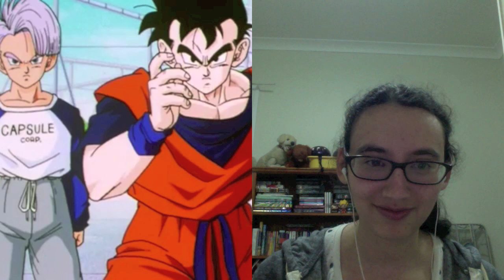TFS Special - The History of Trunks: LIVE REACTION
EDIT: Thanks so much for all the views and likes! I'm definitely going to keep doing it now. And I figured out how to do the "box in the corner" thing.

I just recorded my reactions to Team Four Star's The History of Trunks Abridged. Because I felt like it. I'm not sure if I'm going to do more in the future.

If anyone knows how to improve the layout, tell me. Keep in mind I'm only using iMovie.